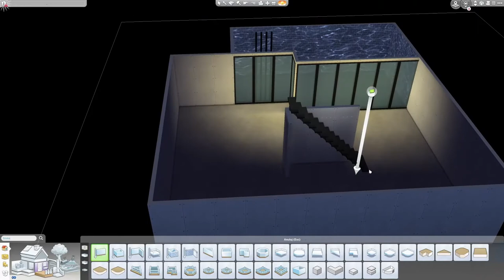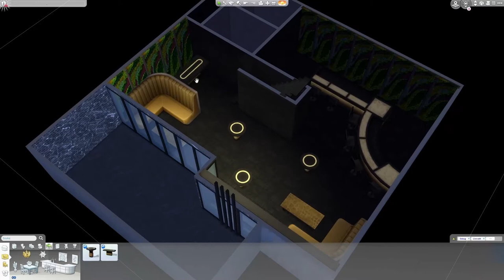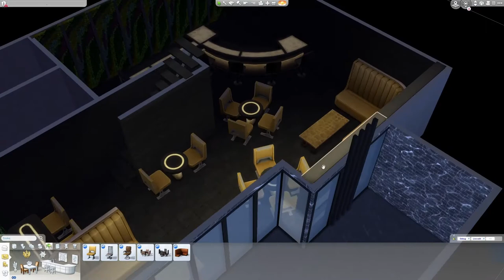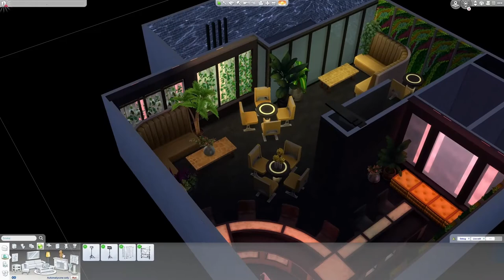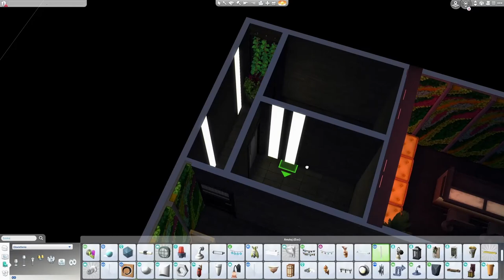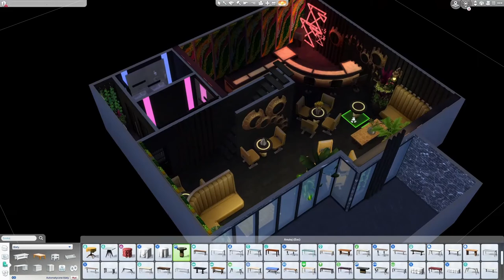The Sims 4 Speedbuild / Small Luxurious Nightclub / No CC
Gallery ID: arelladia

Hi friends, happy New Year!

Right now I'm working on Hogwart's stop-motion video. Hopefully it will be uploaded next week, I need to fix some screenshots that I took because texture of objects are broken on some of them.

I use TwistedMexi's T.O.O.L and Better Build Buy for better building experience. You don't need to download them to use this house.

Lot is playtested and should be fully functional.

Requires:
- Snowy Escape
- Eco Lifestyle
- Seasons
- City Living
- Get Together
- Vampires
- Dine out
- Spa Day
- Paranormal Stuff Pack
- Tiny Living
- Moschino
- Fitness Stuff Pack
- Cool Kitchen
- Movie Hangout